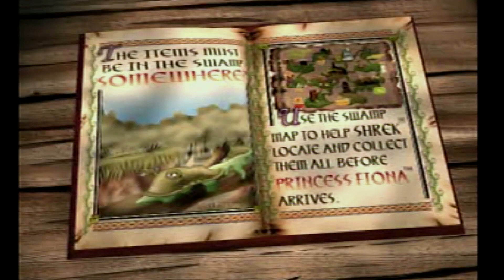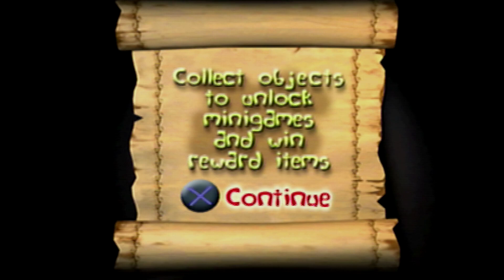ProZD Plays Shrek: Treasure Hunt // Ep 1: Birthdays Are Stupid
Thank you Rob Ricotta for the game!